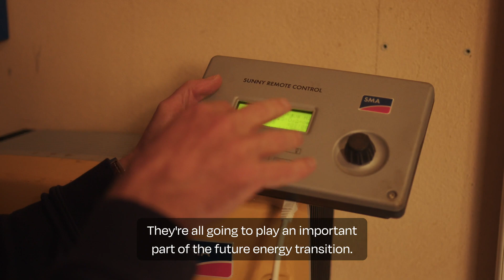Living off-grid on the outskirts of Athens, Greece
Join us as we embark on a new energy era for Europe, one powered by the sun.

Together, we are securing our energy, boosting our economy, and safeguarding our planet for generations to come. 🌍

As we gear up for EuropeanSolarDay , hear from Europeans like David on why and how they've chosen solar power, and the amazing benefits it brings!